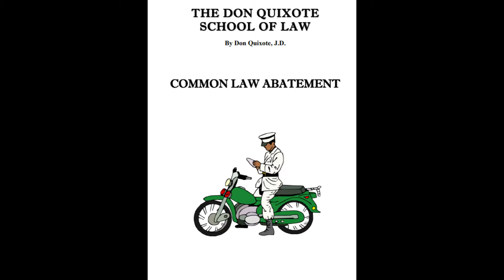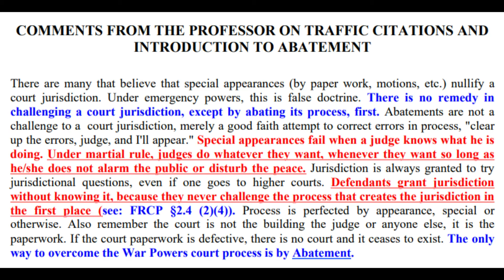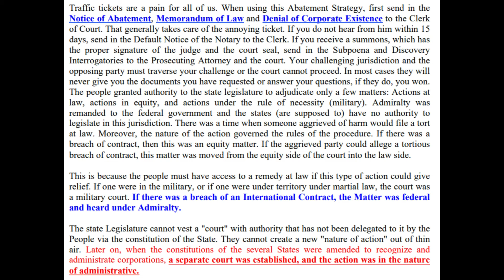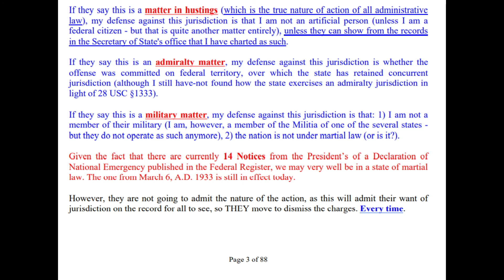Common law Abatement #1- Explained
I AM Running through the concept of common law abatement and how it works and why it works, Anyone who wants a copy send me a message. traffic tickets ECT for any claim against the capitation ..This info is GOLD!!!